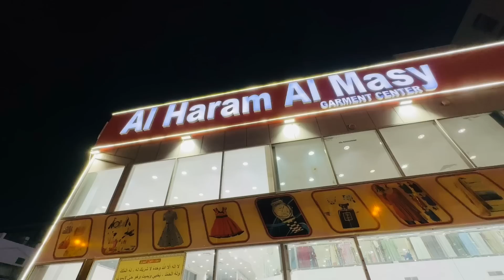🕌🌙Ifthar Day5️⃣/kunjipidi/ lasaniya ifthar day Routine / dress collection2023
Ifthar day 5
Safafoodland
Dayinmylife
Busy routine
Ifthar vlog
Ifthar menu
Kunji pathal
Lasaniya
Chicken recipe
Chicken lasaniya
Samusa
Irfanashamsheer snacks
Shamisown vlog
New snack
Dibika ibrahim Ayshakichen
New model
Menu recipe